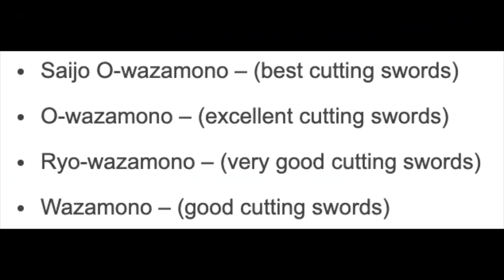NEW SWORD MADE FOR ZORO!! || One Piece Theories & Discussion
Hello YouTube,

Let's talk about Zoro and Swords!

One Piece
Zoro
Roronoa Zoro
One Piece Theories
One Piece Theories and Discussion
Eiichiro Oda
One Piece Ending
Will of D
The Will of D
One Piece 1003
Chapter 1003
Episode 959